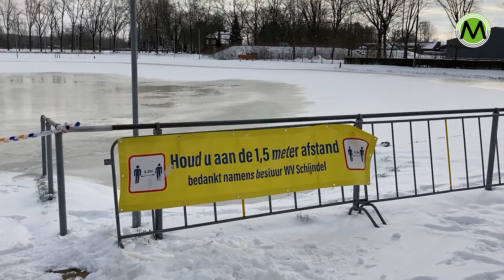IJsbaan Thialf in Schijndel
SCHIJNDEL – De harten van de leden van schaatsvereniging Thialf kloppen op dit moment sneller. Krijgen we natuurijs, vragen ze zich af. En kunnen we dan schaatsen op de natuurijsbaan in Schijndel.

Sneeuwlaag
Het grote probleem is de dikke laag sneeuw die als een deken werkt en zorgt dat het ijs niet goed kan aanvriezen. Onder de sneeuwlaag ontstaat zo een laag fondantsneeuw. Daar zak je zo doorheen. Daarom moet eerst de sneeuwlaag eraf. En omdat ze niet bij de pompen kunnen, hebben ze extra pompen gehuurd om zo de sneeuwlaag te lijf te gaan en een extra laag water op te spuiten die de komende dagen moet gaan bevriezen. Hopelijk is de baan zo toch nog op tijd klaar voor het weekend.